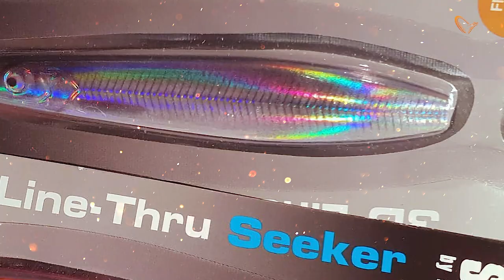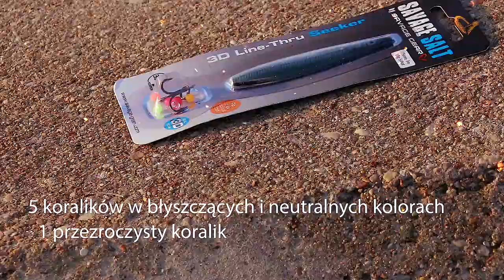Savage Gear SALT - 3D Line-Thru Seeker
Nasza kolejna przelotowa NOWOŚĆ dla łowców bałtyckich troci przynęta SavageGear 3DLineThruSeeker 🌊🐟🎣👍😁

Zapraszamy do obejrzenia filmu, na którym Sebastian Rzytki z ProTeam Savage Gear Polska i Okuma Polska opowie więcej na temat przynęty 3D Line-Thru Seeker i pokaże jak przygotować przynętę do łowienia.